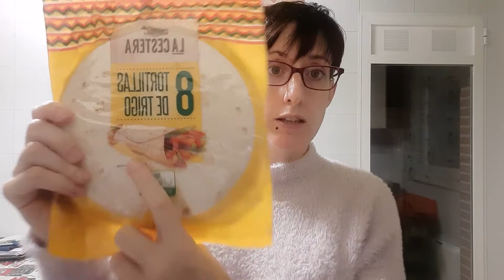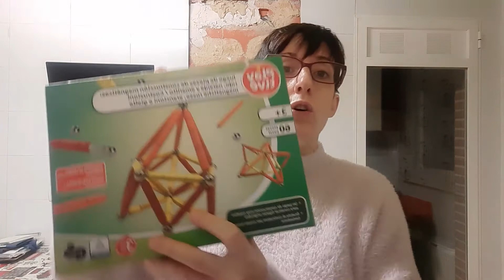COMPRA SEMANAL LIDL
COMO CADA LUNES OS TRAIGO LA COMPRA SEMANAL, ESPERO QUE OS GUSTE!!

OS ANIMO A QUE LE DEIS A LIKE, DEJEIS VUESTROS COMENTARIOS Y OS SUSCRIBAIS AL CANAL, NO OS OLVIDEIS DE ACTIVAR LA CAMPANITA PARA QUE YOUTUBE OS AVISE CUANDO SUBA NUEVOS VIDEOS.